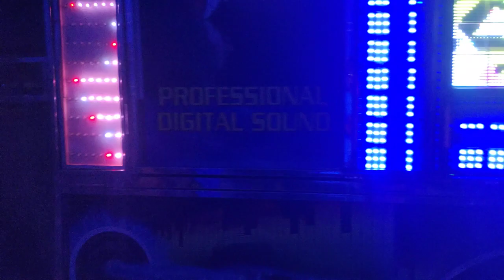Debraj Sound 👑👑👑 King 👑👑👑 Bardol (Bargarh)